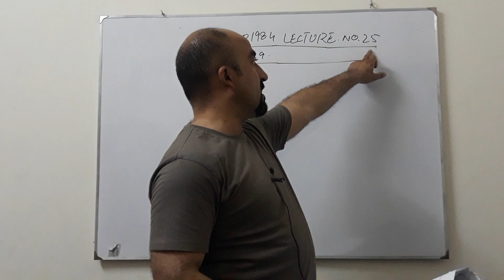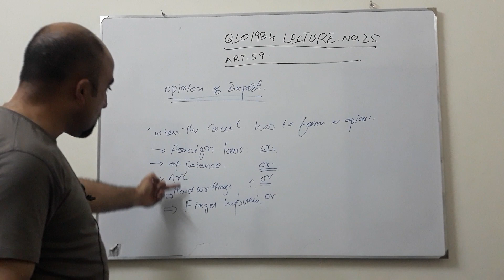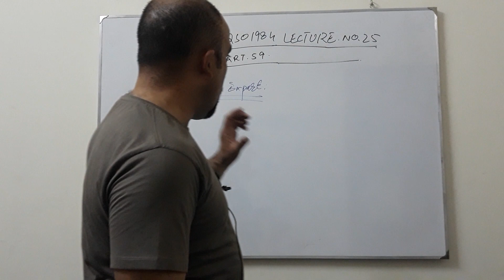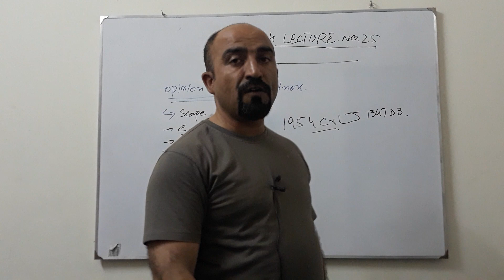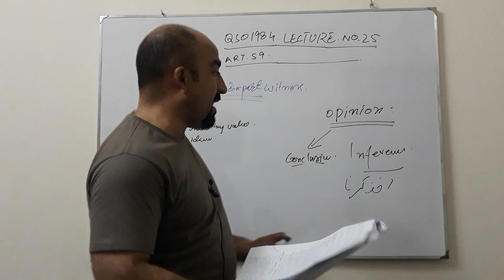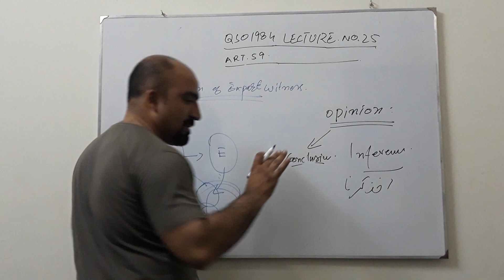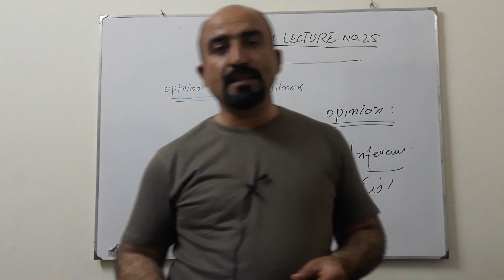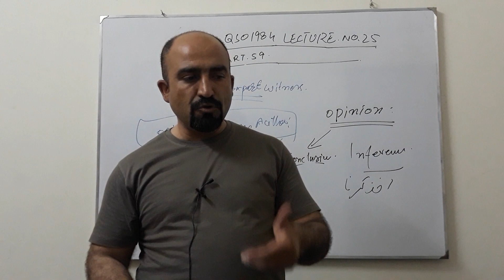Lecture 25 Art 59 QSO 1984 part 1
Value of expert witness